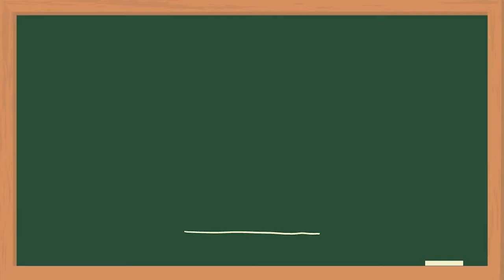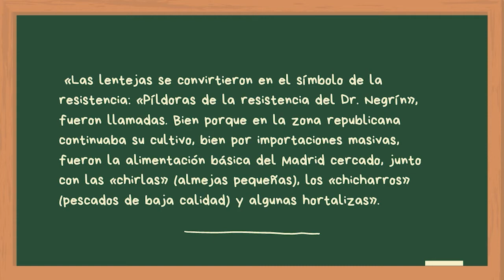Las bicicletas son para el verano.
Las Bicicletas Son Para el Verano. Teatro Español. Fernando Fernán Gómez. Guerra Civil Española.